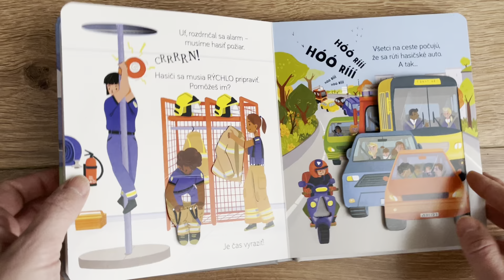Ako funguje hasičské auto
Fascinujú ťa hasičské autá a pýtaš sa, ako fungujú? Toto obrázkové leporelo ti umožní nazrieť do týchto obrovských strojov a na hasičskú stanicu.